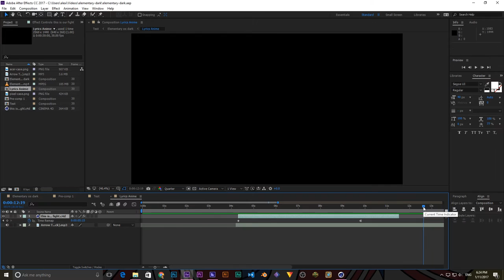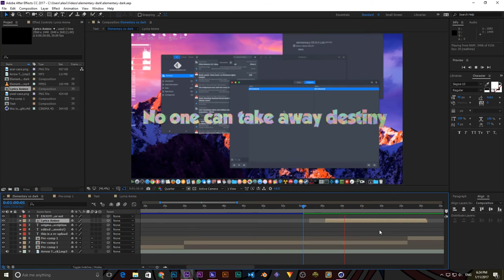My 3 steps do, for sync titles to music on videos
sharing because I personally like to see how people are making videos, any kind of videos, and then there are many questions how I'm doing my videos!

I wish I was using Linux for editing, but time is everything, and it takes much less time doing video editing, on programs that unfortunately are not available on Linux :(